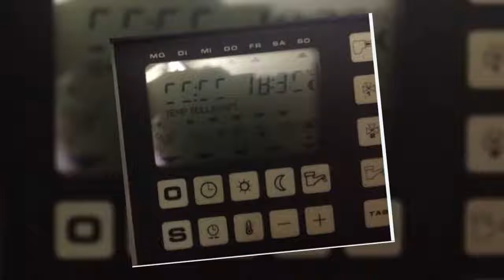Rapidomatic 2.3 M Heizungssteuerung Heizungsregler reparieren Reparatur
Rapidomatic 2.3M
Ich habe ein Problem mit meiner Rapidomatic 2.3M Steuerung.
Die Steuerung scheint noch korrekt zu funktionieren aber das Anzeigefeld funktioniert nicht mehr richtig. Die Anzeige ist nicht
stabil, sie ändert öfter ist aber nie korrekt.
Können sie dies reparieren ?
-Wenn ja, was würde das ungefähr kosten ?
-Wenn nein, haben sie Ersatzsteuerungen im Angebot und was würden diese dann kosten.
Ich könnte die Steuerung eventuell selbst vorbeibringen und nach erfolgter Reparatur  auch wieder abholen.